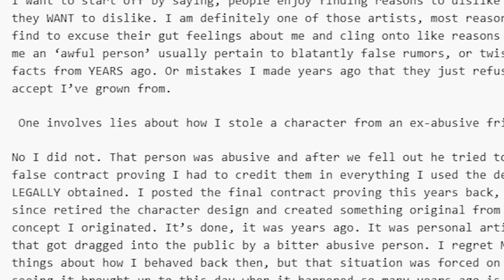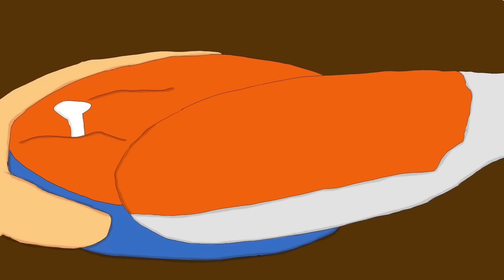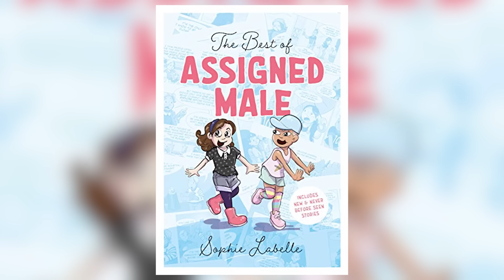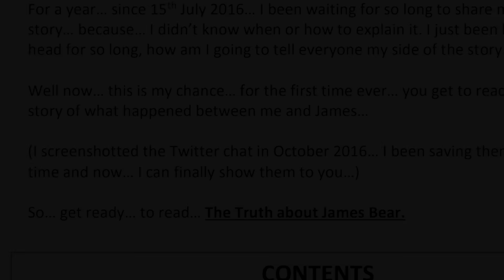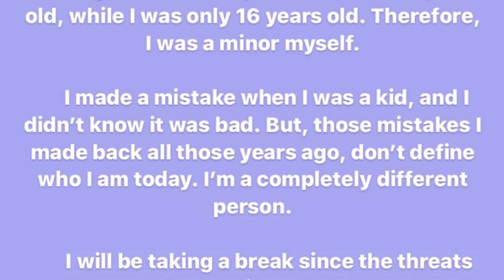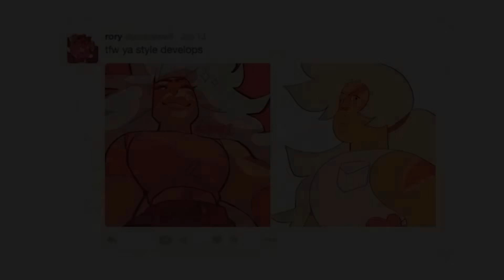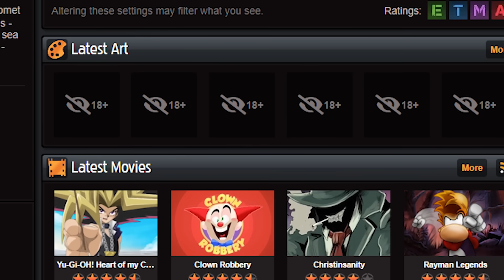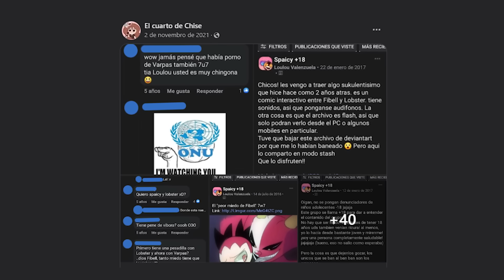O Icerberg de Artistas Polemicos E Obscuros VOL.2 - Caso De Policia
No mundo das artes , inúmeras ilustrações são feitas todos os dias, mas no meio de todas elas , encontramos uma imensidade de pessoas  que passam dos limites e costumam se envolver em polêmicas, por conta do seu conteúdo obscuro, ou até mesmo assustador, entao hoje quero comentar sobre esses casos , que envolve até a policia, então confira:

O Icerberg de Artistas Polêmicos ou obscuros - Caso De Polícia